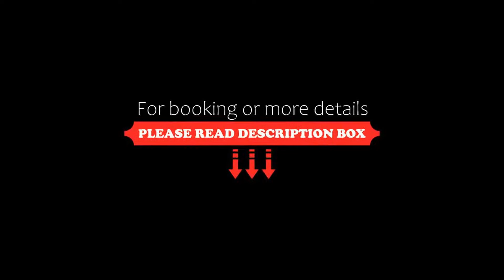Hotel Sky Lite, Coimbatore, India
About Property:
Conveniently located on Airport Road, Skylite Hotel is just 100 m from Coimbatore Airport and 800 m from the City Centre Market. Free wired internet is available at the hotel's public areas. Free parking and a 24-hour front desk are also available.
The simple air-conditioned rooms all come with a flat-screen TV and a telephone. The en suite bathroom has a shower. Meals can be ordered to the room via room service.
Skylite Hotel is 8 km ...
Property Type: Hotel
Address: NO-12 KUMARASAMY NAGAR,AIRPORT ROAD,SITRA, 641014 Coimbatore, India
Searching For
1. Hotel Sky Lite - Coimbatore - India
2. Hotel Sky Lite - Coimbatore - India Address
3. Hotel Sky Lite - Coimbatore - India Rooms
4. Hotel Sky Lite - Coimbatore - India Amenities
5. Hotel Sky Lite - Coimbatore - India Offers and Deals
Audio Credit:
Track Title: Blank Slate
Artist: VYEN